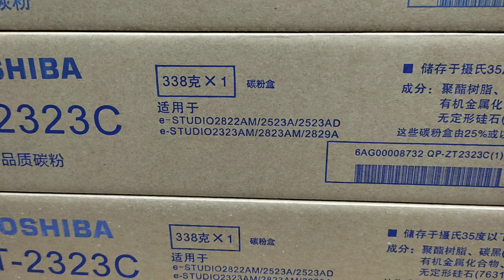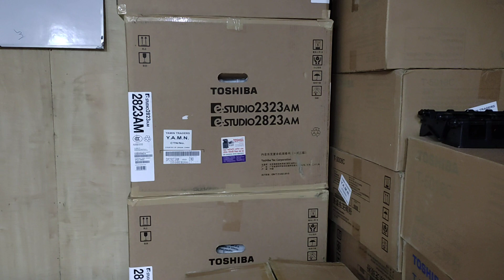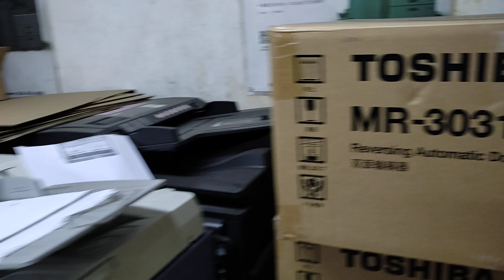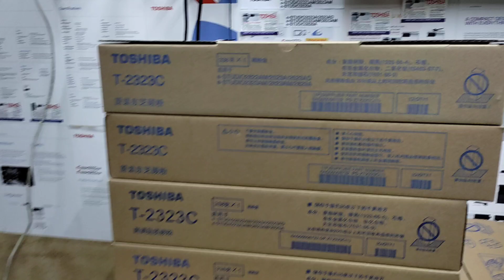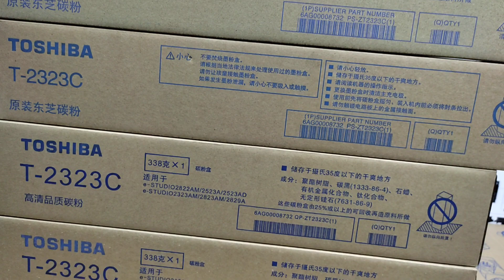T-2323C Toner Price in Bangladesh and Service Centre। New Universal Office equipment 01757550875